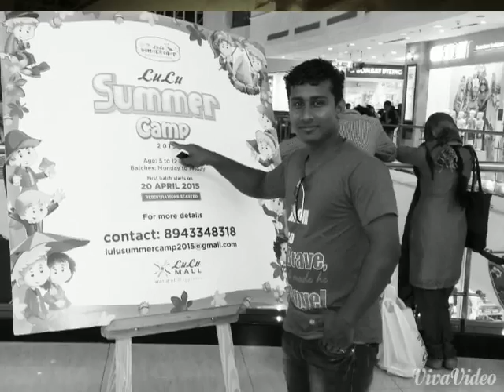A memorable trip of BOOZIES.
We went a memorable trip...
Kamarudheen,Shibu,Shihab,Nisar,nasar,Samad,